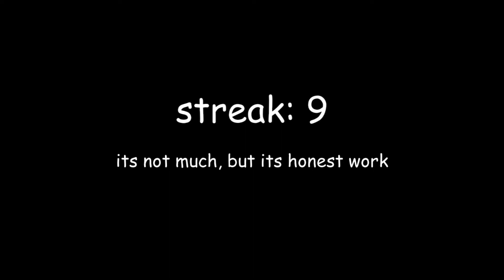attempt on streaks